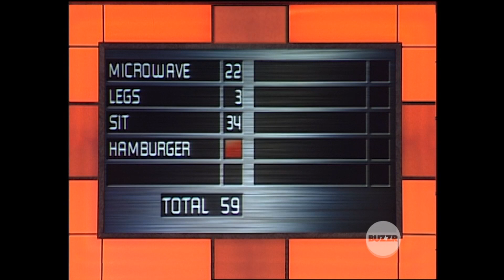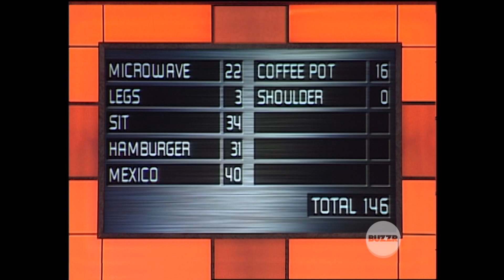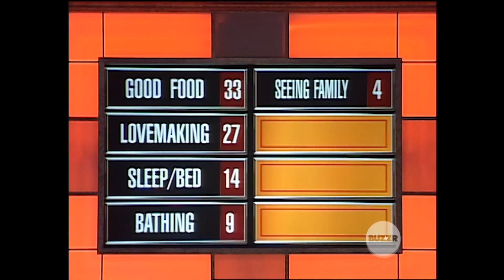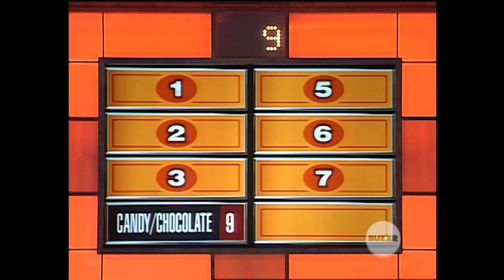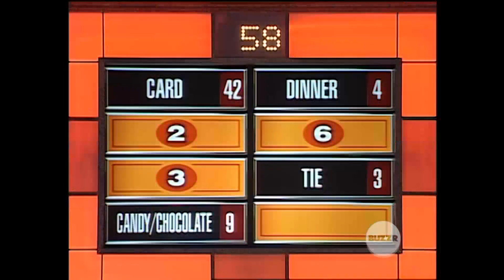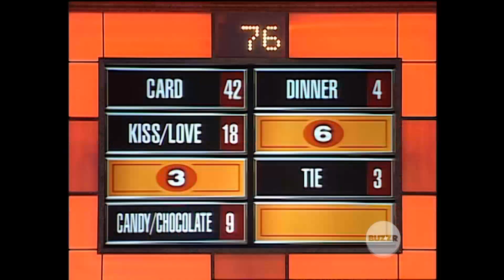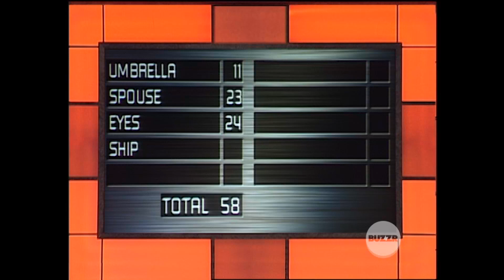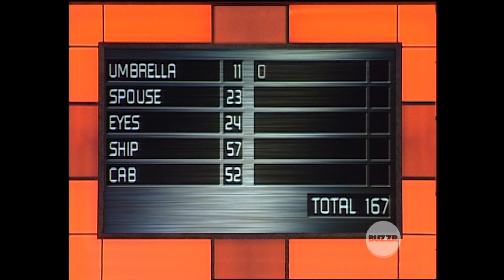Veterans Day Marathan Part 1 Family Feud Armed Forces day 2 Partal and Day 3